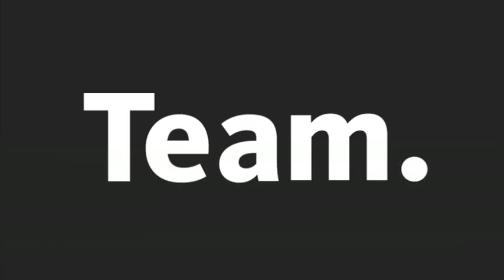Wir sind das teAM Deutschland! Heute: Jan Stecker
Die teAM Deutschland-Mitglieder stellen sich vor. Heute: Fernsehmoderator Jan Stecker